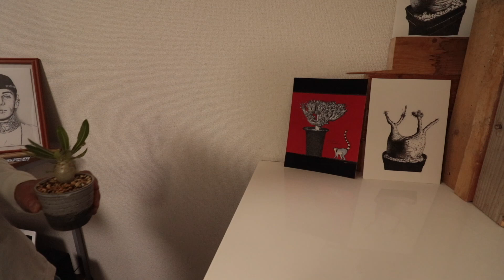【塊根植物】約3ヶ月ぶりの購入シリーズ！9月に買った植物を3点紹介‼︎【コーデックス】【グラキリス】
お久しぶりのマンスリー植物シリーズ。
7月8月は購入が無かったので懐かしい感が。。笑
初めて見る植物や、リベンジ、チャレンジ株ですがどれもお気に入り。
是非ほっこりしてください。

なんせ色々やってます。